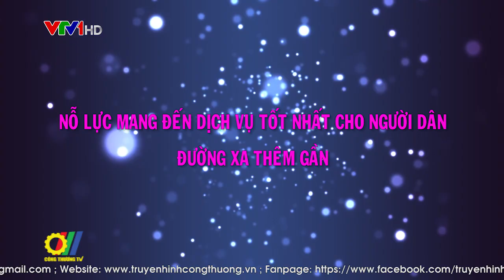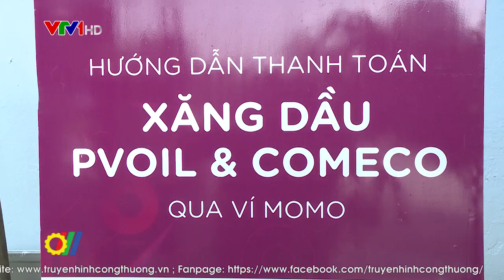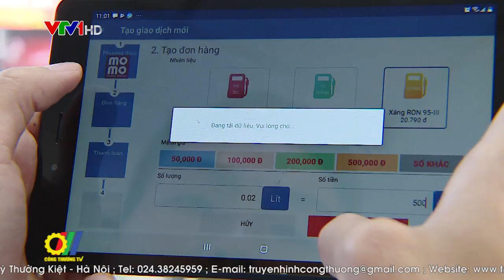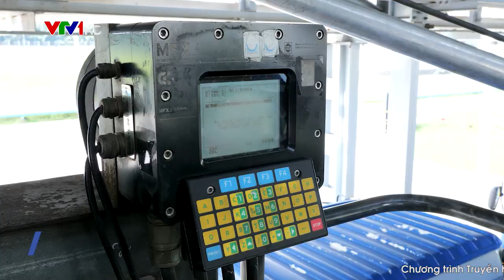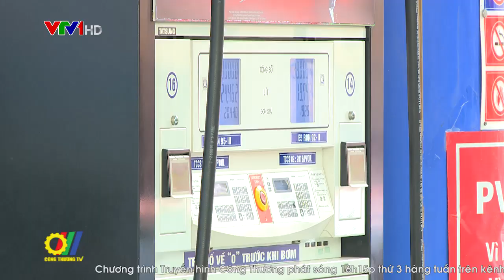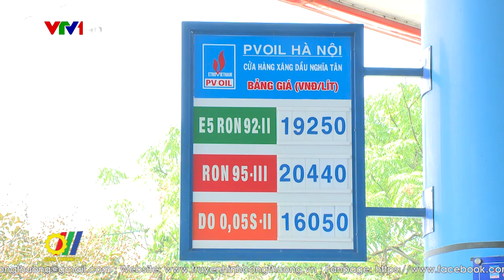Nỗ lực mang đến dịch vụ tốt nhất cho người dân: đường xa thêm gần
Từ đầu năm 2019 đến nay bên cạnh những diễn biến bất lợi của giá dầu thế giới thì việc điều hành xăng dầu của Chính phủ, biểu thuế Bảo vệ môi trường, chiết khấu thị trường giảm xuống rất thấp, sự khan hiếm mặt hàng xăng do nguồn cung thiếu ổn định từ các nhà máy lọc dầu trong nước… đã ảnh hưởng đến thị trường xăng dầu nội địa và hoạt động của các doanh nghiệp đầu mối xăng dầu...